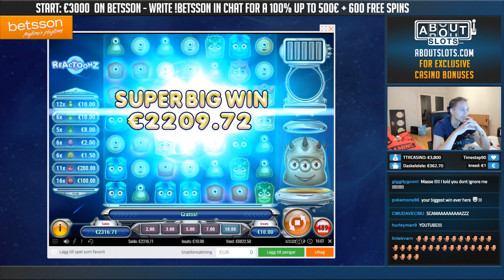RECORD WIN!!! Reactoonz BIG WIN - Casino - Bonus Round (Huge Win)